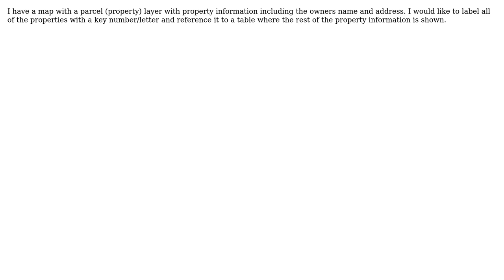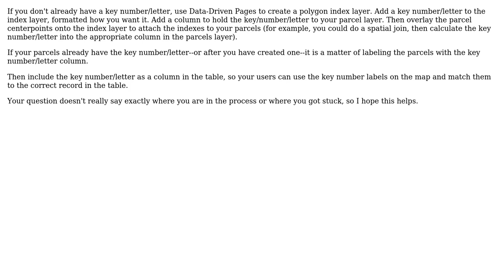GIS: Creating key map in ArcMap 10.2? (2 Solutions!!)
GIS: Creating key map in ArcMap 10.2?

With thanks & praise to God, and with thanks to the many people who have made this project possible! | Content (except music & images) licensed under CC BY-SA | Music | Images & others | With thanks to user RHB user Midavalo user Matt user MaryBeth and the Stack Exchange Network Trademarks are property of their respective owners. You are responsible for your own actions.